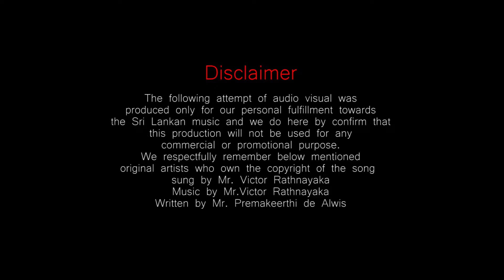අපි හැගුම් වලට ඉඩදී- Api hagum walata idadee- cover by Jayantha Kapuwatte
මම සංවේදී පුද්ගලයෙක් වුනා කියා මට අපහසුවක් හෝ ලැජ්ජාවට කරුණක් නොවන බව නැවත නැවත මට මතක් කරන මේ සිංදුවට මම ඉතාමත් ආදරෙයි.සියලු දෙනාටම යහපතක්ම වේවා.